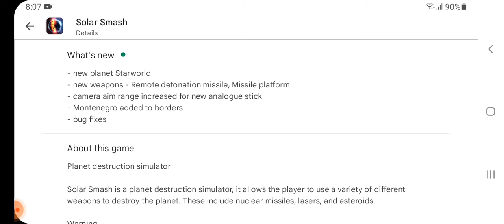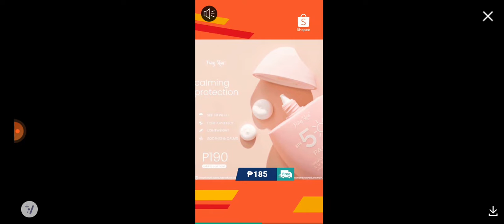Solar smash Gameplay #10 | A new update!